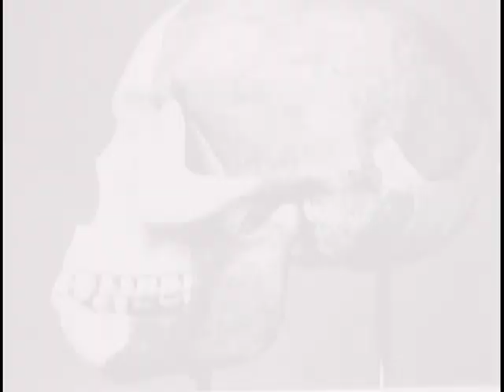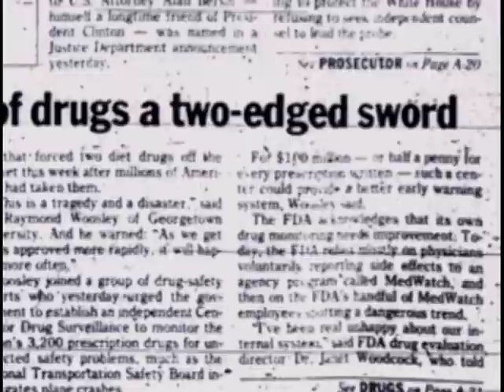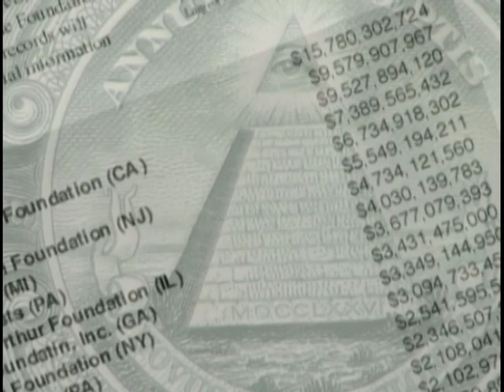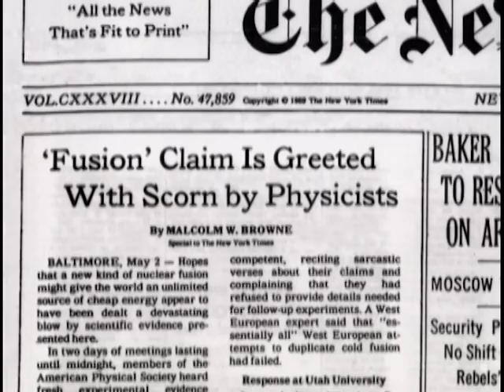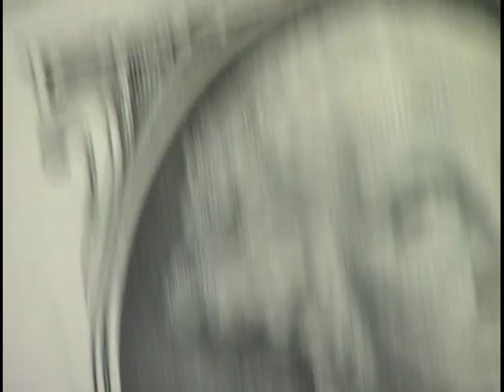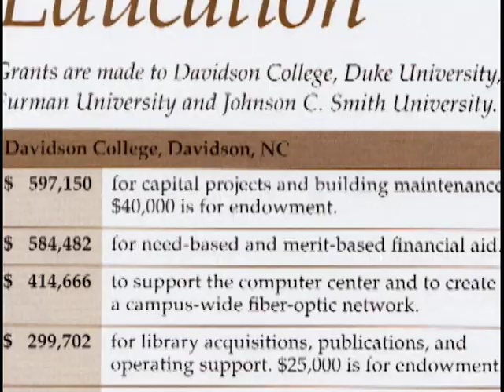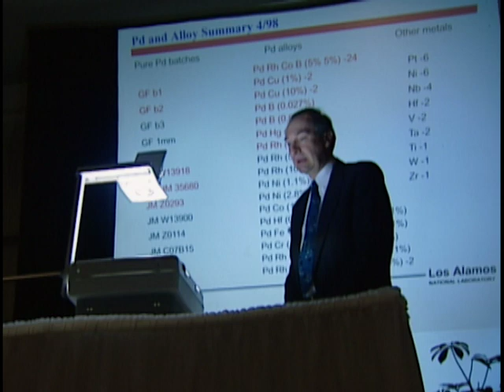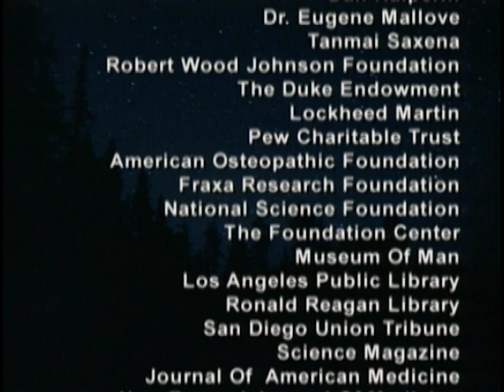Phenomenon: The Lost Archives | Season 1 | Episode 12 | Science Fraud: Is the Tail Wagging the Dog?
Watch Phenomenon: The Lost Archives Season 1 Episode 12 Science Fraud: Is the Tail Wagging the Dog? on TheGrapevine

The Cold Fusion Debacle and the purported discovery of the Piltdown man stand as two of the greatest shams perpetrated over the course of scientific history. Have the people of science learned anything from the real or alleged Goldbricks of the past? Experts in the field seem to think not. Today's scientists are under mounting pressure to achieve results. If they do not, they risk losing research grants and/or a chance at University tenure.

Writer: Scott J.T. Frank
Stars: Dean Stockwell, Bill Rogers, Brooks A. Agnew